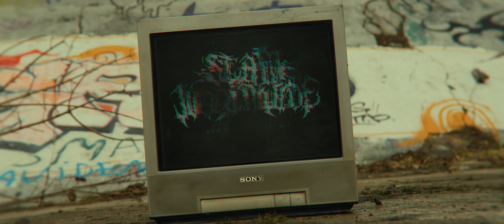SILENT GENERATION - 80HATE [OFFICIAL MUSIC VIDEO] (2022) SW EXCLUSIVE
Single: 80Hate
Released: May 29, 2022
Genre: Nu Beatdown
Location: Prague, Czech Republic

Credits:
Shot and edited by Mateoš Ťažký

Recorded @ SG Home Studio